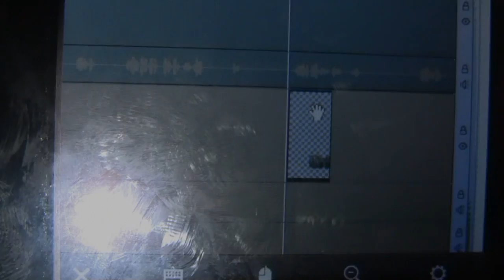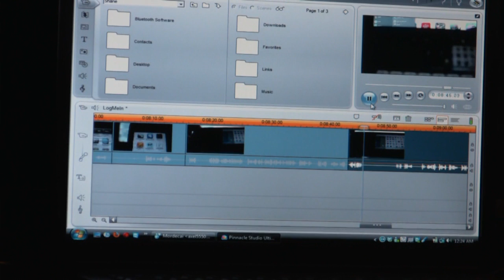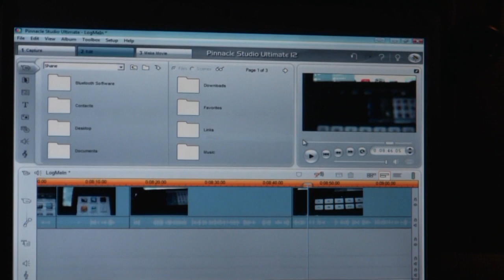Demonstrating LogMeIn Ignition for the iPhone as Something Else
I'm using the LogMeIn app for the iPhone and iPod touch as something other than a remote desktop application... A wireless mouse & keyboard :D

I know I could have gotten everything done a LOT faster, but using the app made it more fun for me to edit my video, when I probably wouldn't have the same amount of motivation to edit such a long video and it most likely would have been up days later, or not at all (like most of my other tutorials and the such), but this video, which turned out to be 10 minutes, is still a lot :\ But it's OK, : )

Please enjoy this video, and PLEASE purchase this app, and make a free account at LogMeIn:

Artist - Song
Wexin - Summer Ending